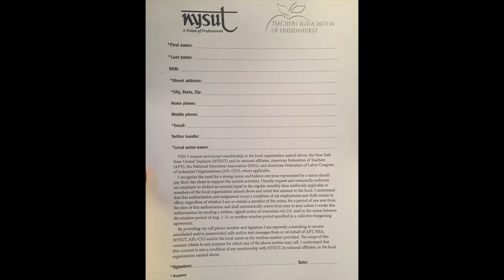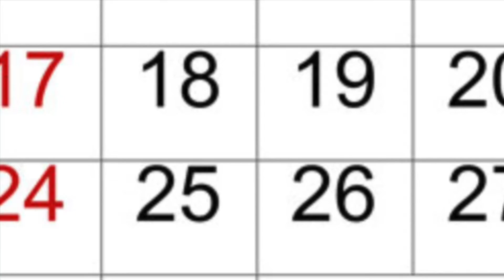Janus: Part Two Revised